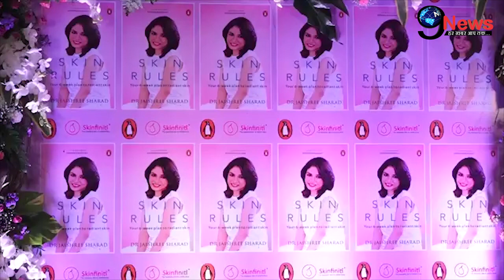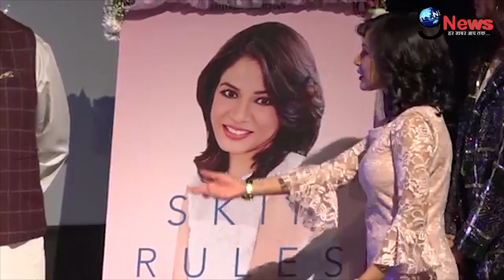जया को नीचे अकेला बिठाकर स्टेज पर भागे पति-बेटी अमिताभ-श्वेता, सबके सामने किया ये... | Next9news